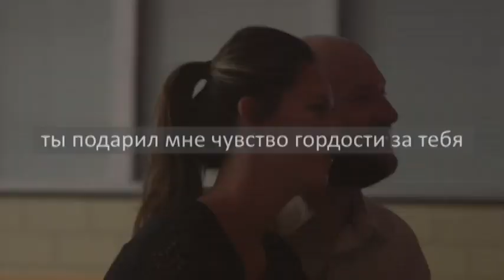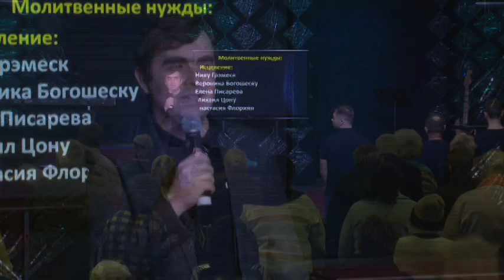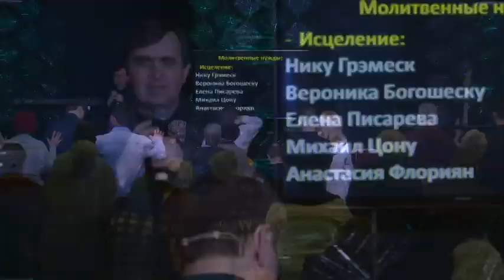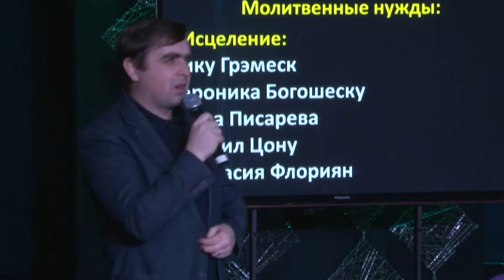Церковь Филадельфия Live 3.02.19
Водное крещение